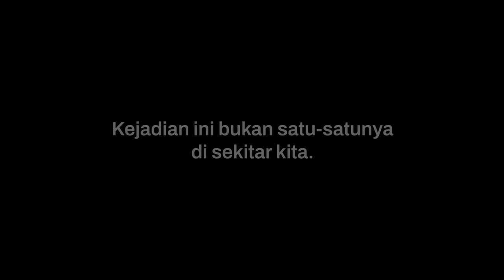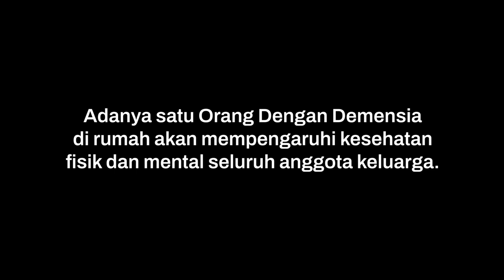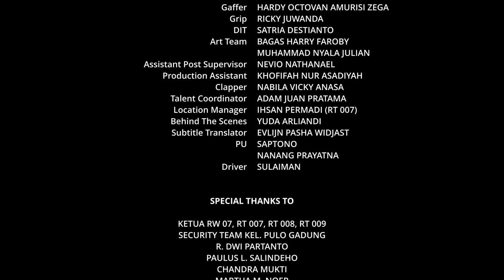Gejala 6 : Gangguan Berkomunikasi